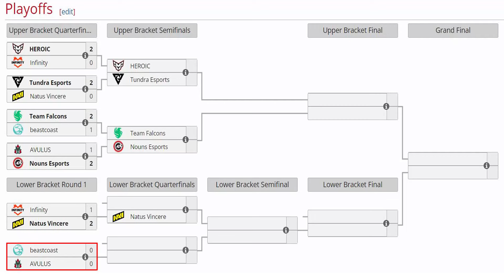BEASTCOAST vs AVULUS [GAME 1] BO3 - ELIMINACION "WISPER vs SMILING" - PGL Wallachia SEASON 2 DOTA 2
BEASTCOAST vs AVULUS [GAME 1] BO3 - ELIMINACION "WISPER vs SMILING KNIGHT" - PGL Wallachia SEASON 2 DOTA 2